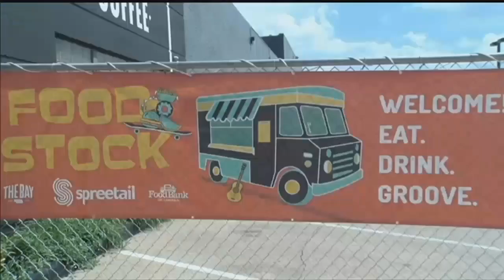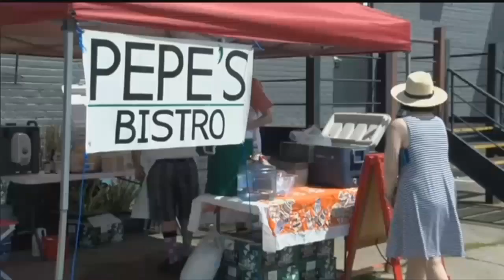Food Stock 2018: Fighting hunger in Lincoln